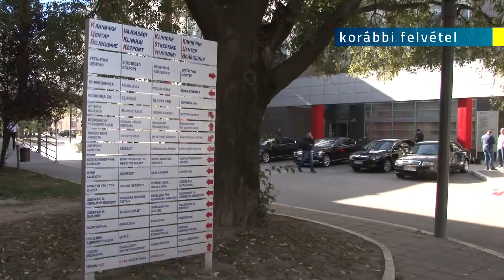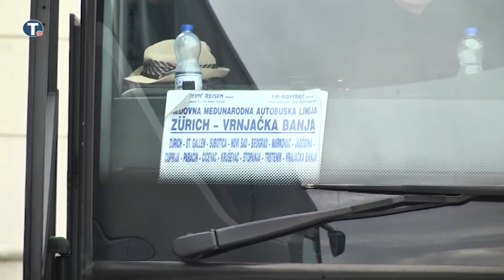2020-03-11-Tizenkét koronavírusos beteg van Szerbiában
Hét új koronavírusos fertőzést állapítottak meg Szerbiában, ezzel 12 nőtt az országban megbetegedettek száma. A Torlak Intézet laboratóriumában eddig 130 személy mintáját tesztelték.